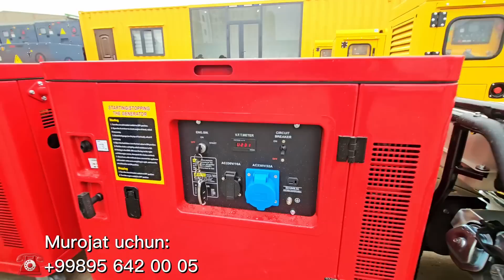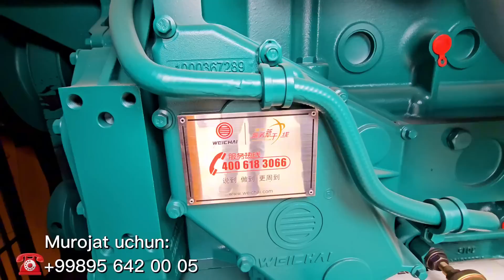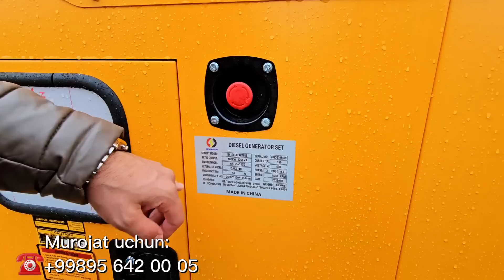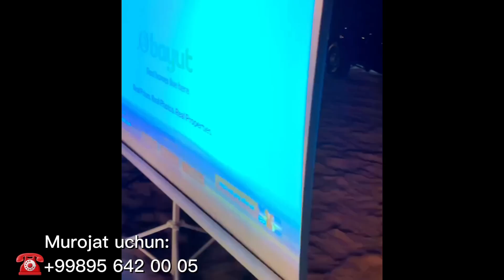Generator narxlari yangilaridan keldi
Murojat uchun : ☎️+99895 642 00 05